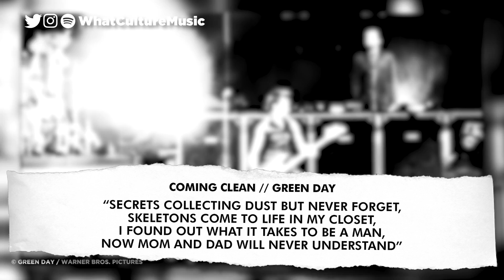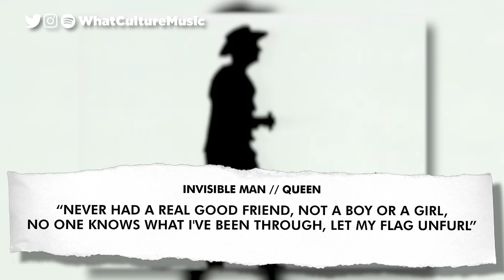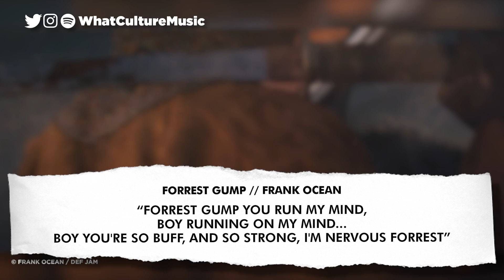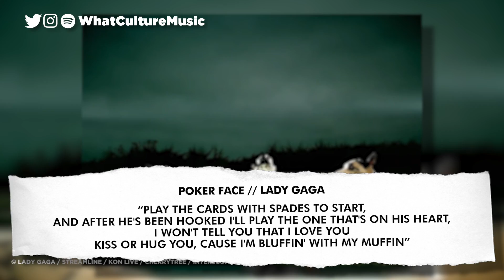7 Songs You Didn't Know Are About Being Bisexual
Could you read their poker face?

Listen along with Spotify here!